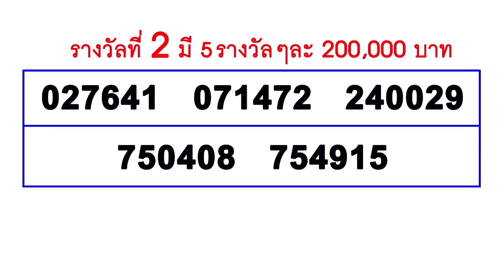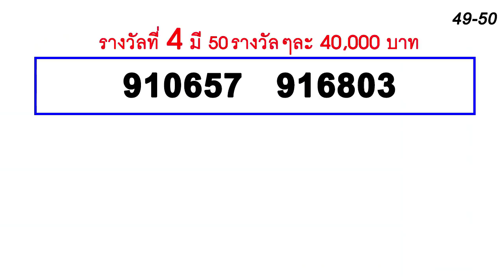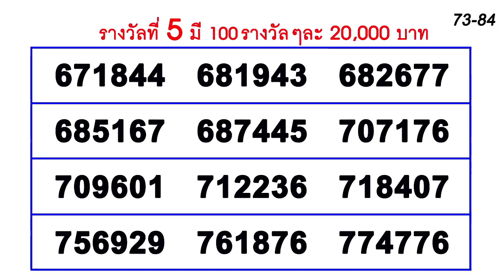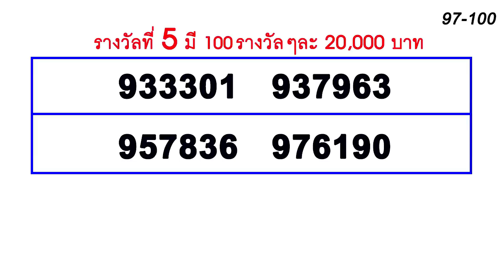ตรวจหวย ผล สลากกินแบ่งรัฐบาล งวดประจำวันที่ 1 เมษายน 2565 เช็ครางวัล ลอตเตอรี่ 1/4/65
หวย เช็คผลสลากกินแบ่งรัฐบาล หวยออก "สลากกินแบ่งรัฐบาล" ตรวจหวย 1/4/65 หวย1/4/65 ตรวจสลากกินแบ่งรัฐบาล ผลสลากกินแบ่งรัฐบาล งวดประจำวันที่ 1 เมษายน 2565 จากสำนักงานสลากกินแบ่งรัฐบาล โดยรายละเอียดของการตรวจหวย มีผลรางวัล ดังนี้

รางวัลที่ 1 :     970618          รางวัลละ 6,000,000 บาท

รางวัลเลขหน้า 3 ตัว :     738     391    รางวัลละ 4,000 บาท

รางวัลเลขท้าย 3 ตัว :     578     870    รางวัลละ 4,000 บาท

รางวัลเลขท้าย 2 ตัว :     10     รางวัลละ 2,000 บาท

รางวัลที่ 2     รางวัลละ 200,000 บาท

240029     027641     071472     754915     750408

รางวัลที่ 3     รางวัลละ 80,000 บาท

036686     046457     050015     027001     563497
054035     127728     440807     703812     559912

รางวัลที่ 4     รางวัลละ 40,000 บาท

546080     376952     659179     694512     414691

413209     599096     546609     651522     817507

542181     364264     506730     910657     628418

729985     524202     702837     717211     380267

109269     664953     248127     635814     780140

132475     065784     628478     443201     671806

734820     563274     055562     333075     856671

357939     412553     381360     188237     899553

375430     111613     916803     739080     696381

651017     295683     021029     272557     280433

รางวัลที่ 5     รางวัลละ 20,000 บาท

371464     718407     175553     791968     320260

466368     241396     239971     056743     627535

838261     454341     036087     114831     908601

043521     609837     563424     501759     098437

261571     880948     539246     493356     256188

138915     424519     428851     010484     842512

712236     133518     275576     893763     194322

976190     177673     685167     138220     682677

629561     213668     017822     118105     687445

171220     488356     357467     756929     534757

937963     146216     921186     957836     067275

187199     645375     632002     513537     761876

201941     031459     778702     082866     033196

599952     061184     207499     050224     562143

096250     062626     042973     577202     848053

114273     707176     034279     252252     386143

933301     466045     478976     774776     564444

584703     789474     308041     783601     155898

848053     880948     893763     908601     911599

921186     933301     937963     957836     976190